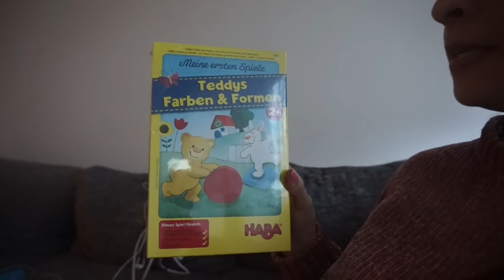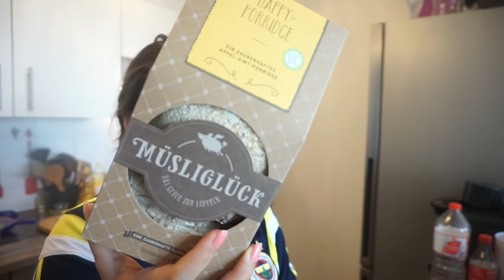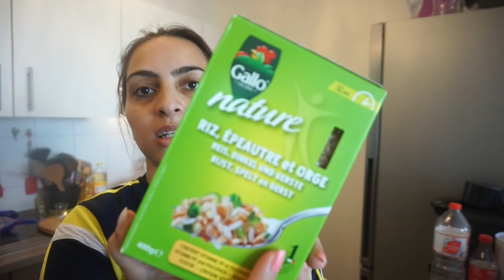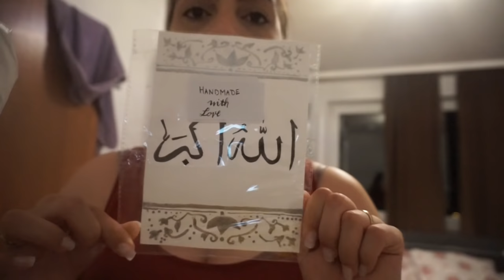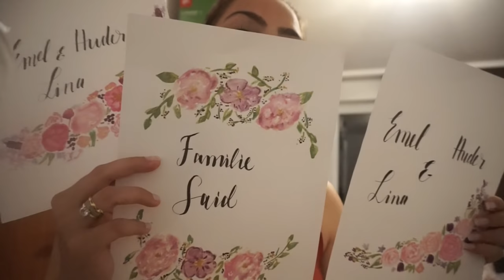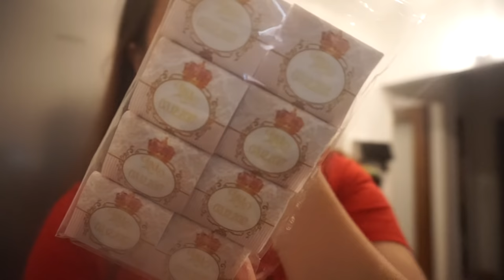LINA WIRD IM KINDERGARTEN ANGEMELDET l WIR KOCHEN ZUSAMMEN l FAMILIE SAID